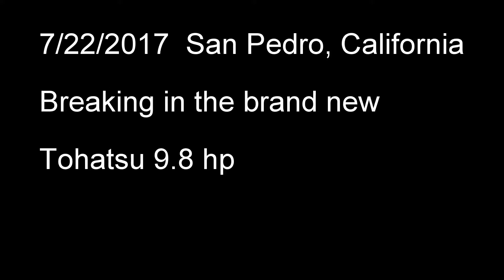Tohatsu 9.8 hp on Saturn 18' inflatable boat in San Pedro, CA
Tohatsu 9.8 hp on Saturn SD518